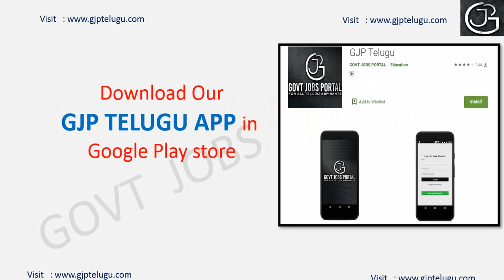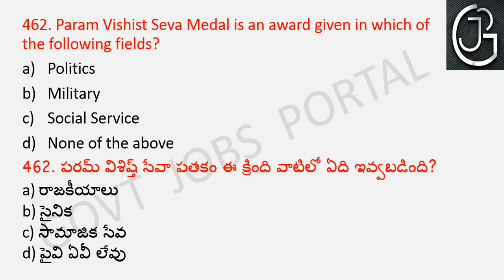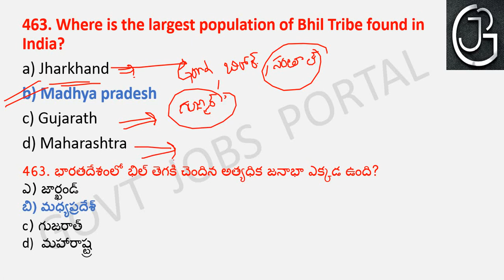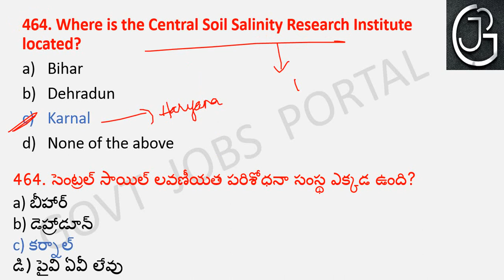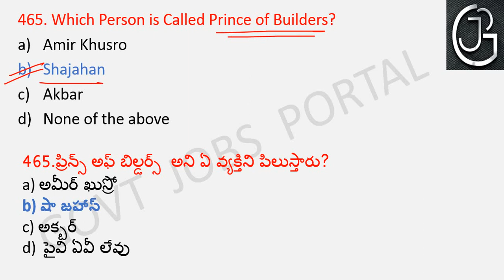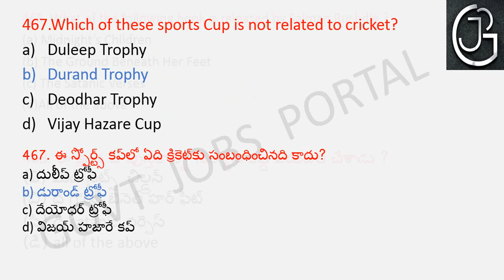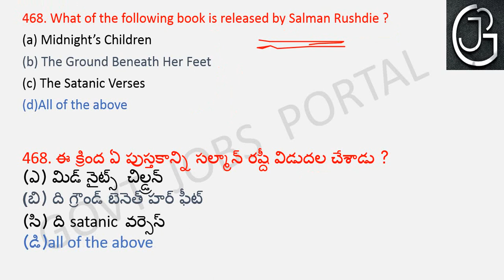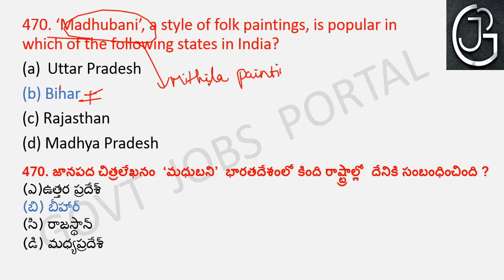GK BITS - 47 IN TELUGU || IMPORTANT GENERAL KNOWLEDGE BITS FOR ALL COMPETITIVE EXAMS